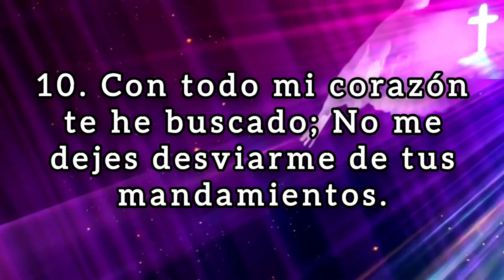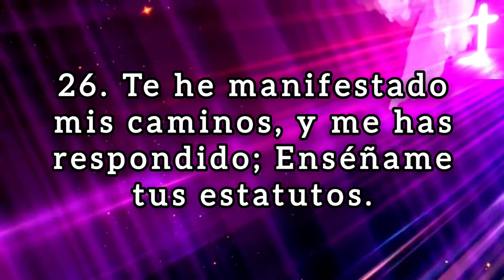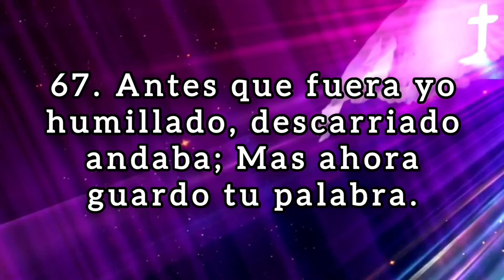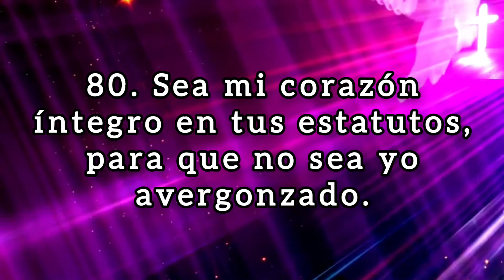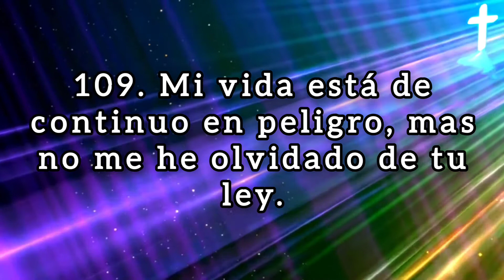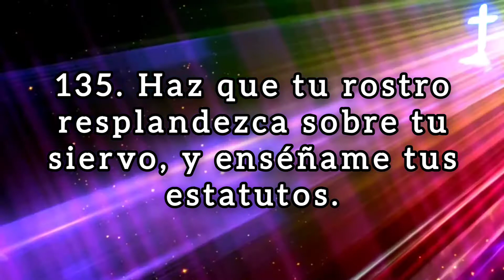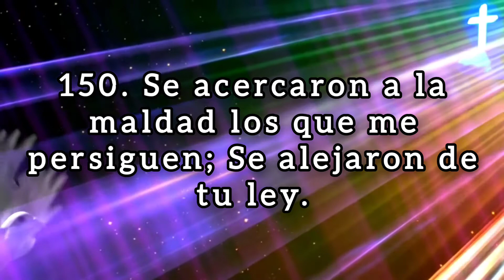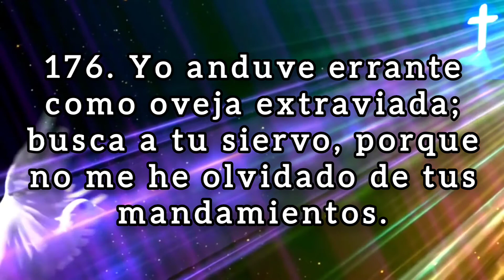🔴 SALMO 119 hablado con letra ( Excelencias de la ley de Dios ) LA BIBLIA HABLADA 📥Audio👇🏻🎵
(Hebreos 6:10)
(Proverbios 11:25)
7. "Cada uno dé como propuso en su corazón: no con tristeza, ni por necesidad, porque Dios ama al dador alegre".
(Malaquías 3:10)

💎❤️BINANCE👇🏻

🪙Dirección de la billetera Red BINANCE Chain (BEP2):
bnb136ns6lfw4zs5hg4n85vdthaad7hq5m4gtkgf23
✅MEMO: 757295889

🪙Dirección de la billetera Red ETHEREUM (ERC20):
0xbc4e7f5f95fa574ef9b5dadaa33c872f838f912c

🪙Dirección de la billetera Red Arbitrum One:
0xbc4e7f5f95fa574ef9b5dadaa33c872f838f912c

🪙Dirección de la billetera Red Tron (TRC20):
TAVZV5tHfKmwZXHoBtLh1vYrRcz4ktncJJ

🪙Dirección de la billetera Red Solana:
2PFDABLB4fkK8FtJe6WkBVcsdKXcwuYYNHBgzKZp2DQZ

Excelencias de la ley de Dios Alef
1. Alef Bienaventurados los perfectos de camino, Los que andan en la ley de Jehová.

2. Bienaventurados los que guardan sus testimonios, Y con todo el corazón le buscan;

3. Pues no hacen iniquidad Los que andan en sus caminos.

4. Tú encargaste Que sean muy guardados tus mandamientos.

5. ¡Ojalá fuesen ordenados mis caminos Para guardar tus estatutos!

6. Entonces no sería yo avergonzado, Cuando atendiese a todos tus mandamientos.

7. Te alabaré con rectitud de corazón Cuando aprendiere tus justos juicios.

8. Tus estatutos guardaré; No me dejes enteramente.

Bet
9. Bet ¿Con qué limpiará el joven su camino? Con guardar tu palabra.

10. Con todo mi corazón te he buscado; No me dejes desviarme de tus mandamientos.

11. En mi corazón he guardado tus dichos, Para no pecar contra ti.

12. Bendito tú, oh Jehová; Enséñame tus estatutos.

13. Con mis labios he contado Todos los juicios de tu boca.

14. Me he gozado en el camino de tus testimonios Más que de toda riqueza.

15. En tus mandamientos meditaré; Consideraré tus caminos.

16. Me regocijaré en tus estatutos; No me olvidaré de tus palabras.

Guímel
17. Guímel Haz bien a tu siervo; que viva, Y guarde tu palabra.

18. Abre mis ojos, y miraré Las maravillas de tu ley.

19. Forastero soy yo en la tierra; No encubras de mí tus mandamientos.